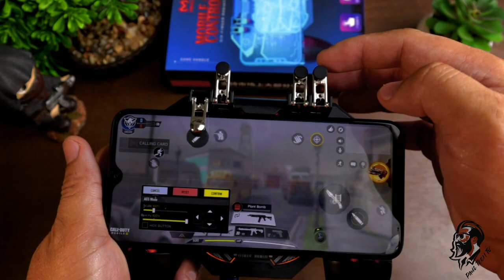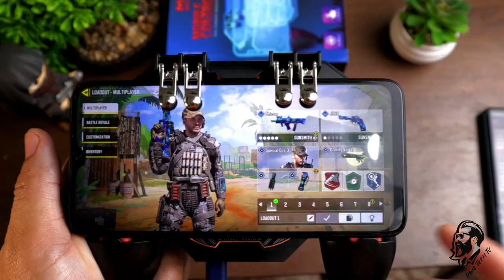MEMO DL-88 -- 6 FINGER CONTROLER WITH COOLING RADIATOR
MEMO DL88
CONTROLER NA RADIATOR PA